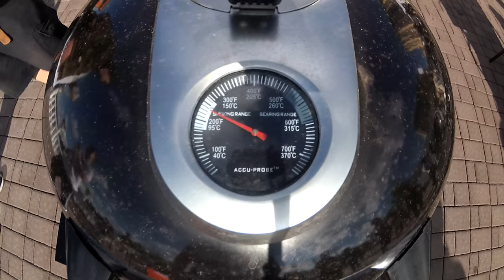Рэп регата 2017 глазами Grillz Customs